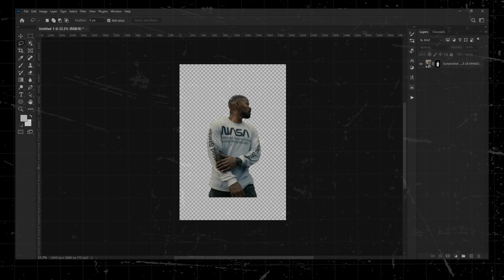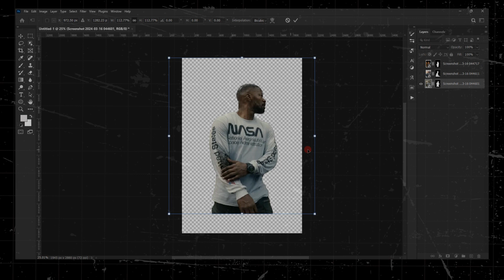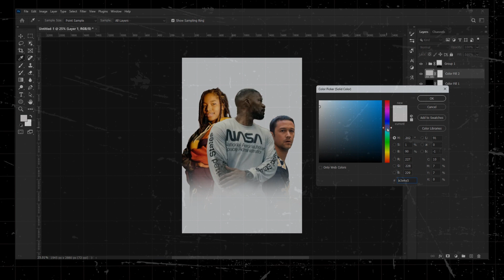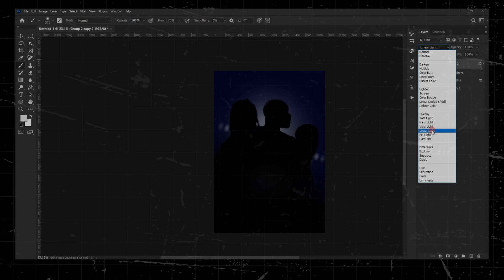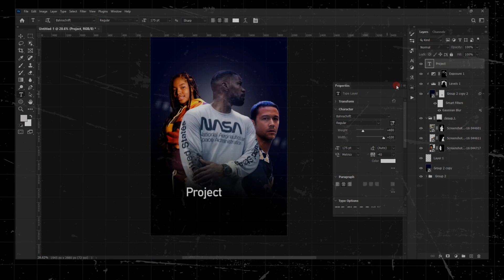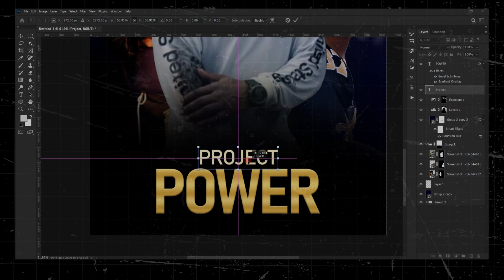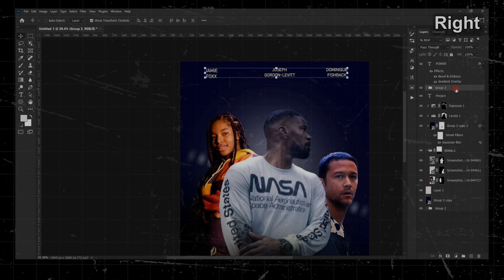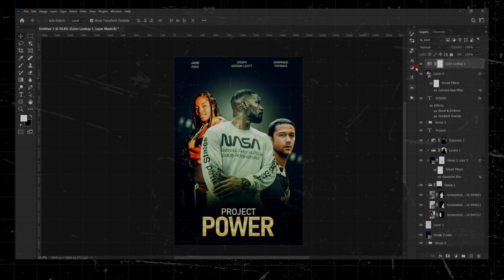Design Captivating Movie Posters in 2024 with Photoshop (Easy Tutorial!) | Project power 2020 Poster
Level up your design skills! Create stunning movie posters in Photoshop with this beginner-friendly 2024 tutorial. Learn everything from choosing images to adding text & effects. photoshop movitposter design #2024